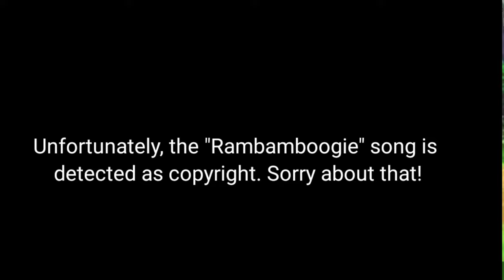Rambamboo in "Rambamwho?" - Breadwinners